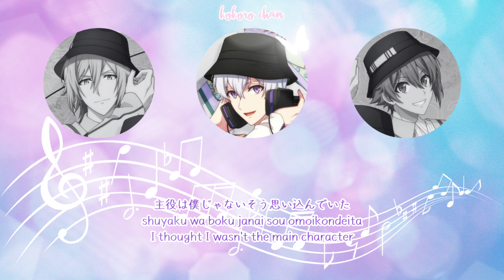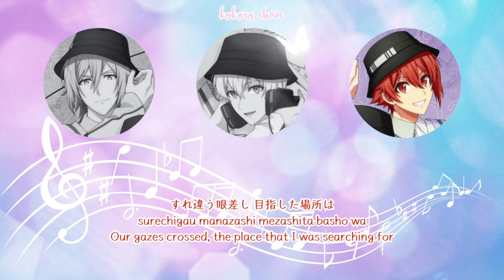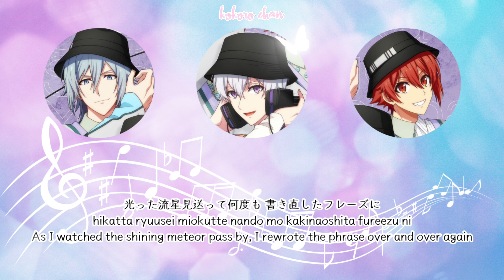《 IDOLiSH7 》Sogo, Tamaki, Riku ★ Crescendo – 16PRODUCERS Birthday Project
♡ Translator: unofficial translation made by me! sorry for the mistakes 🙇🏻‍♀️
《 IDOLiSH7 》
♡ Title Song: Crescendo
♡ Artist:
    ☆ Tamaki Yotsuba (CV: KENN)
    ☆ Sogo Osaka (CV: Atsushi Abe)
    ☆ Riku Nanase (CV: Kensho Ono)
♡ Single: Crescendo

❀ Crescendo is sung by KENN as Tamaki Yotsuba, Atsushi Abe as Sogo Osaka, and Kensho Ono as Riku Nanase. The song lyrics were written by Urashima Kenta, composed and arranged by Matsuo Masaki. It was originally released as a part of the 2024 birthday project 16PRODUCERS for Sogo's birthday on May 28, 2024.